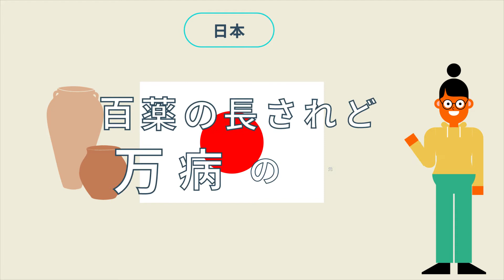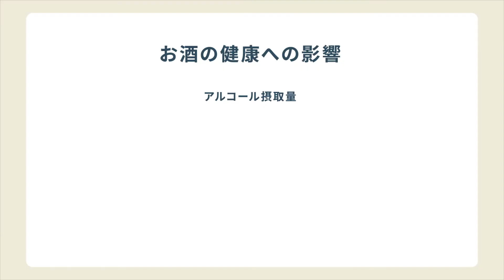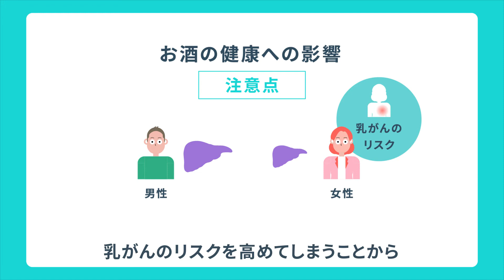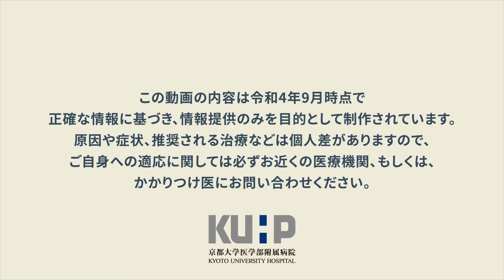教えて京大病院「アルコール依存症のハナシ」前編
京大病院 精神科神経科の鶴身 孝介 医師が「アルコール依存症」について解説します。

前編では、アルコールが体に及ぼす影響とアルコール依存症の症状などについて解説します。
後編では、アルコール依存症の治療方法について主にお話します。

■チャプター
0:00 - Opening
0:51 - アルコールにはどのような影響があるの？
1:27 - アルコールの摂取量目安
2:17 - アルコール依存症の診断基準は？
3:08 - Ending